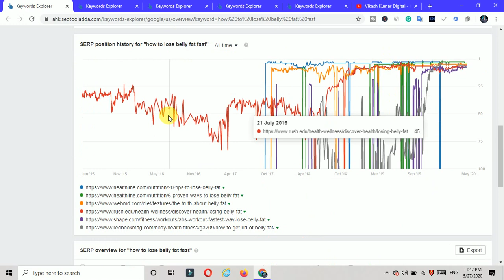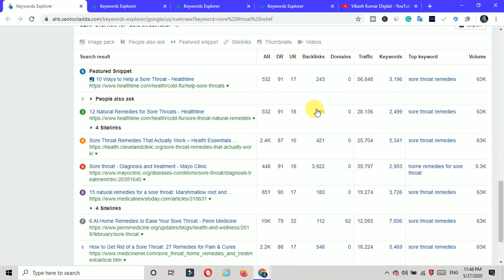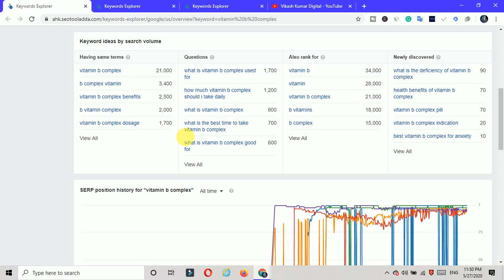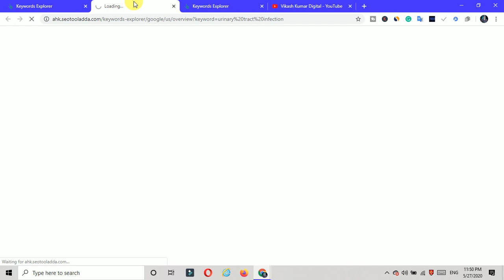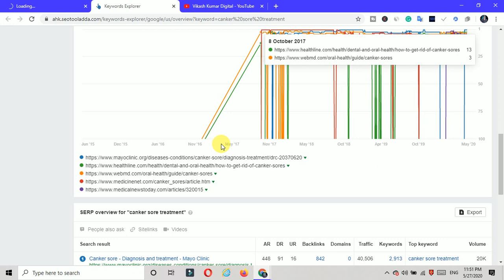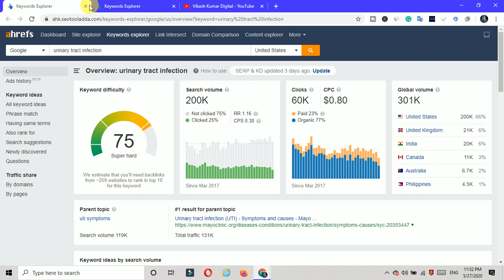Top Best Health &Fitness Keyword || Low competition ||High Cpc ||High search Volume 2020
My Some Courses For you

Why Buy My Courses you...?
Ans:-I have experience in the blogging and digital marketing field about 2years

Buy All cheapest Hosting:-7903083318 (Whatsapp me)

low competition keywords for tech website and health website, hgih cpc $7 keyword research king, seo 2020, keywordresearchking, keyword research tips, low competition keywords for affiliate website, low competition keywords for convertors website, image website ke liye keywords, Lyrics website low competition keywords 2020, Low competition keywords list 2020, blog website low competition keywords with high cpc 2020, 2020 blogging website high traffic, high cpc keyword 2020